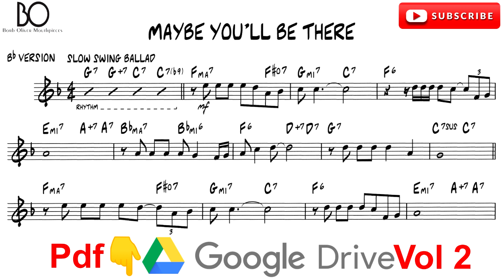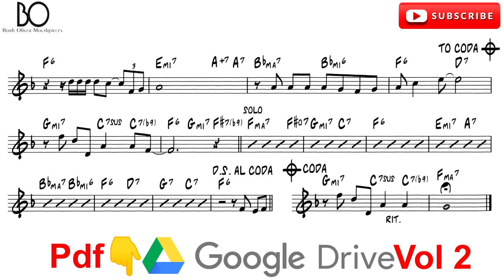MAYBE YOU'LL BE THERE [ TENOR SAX] RUBE BLOOM